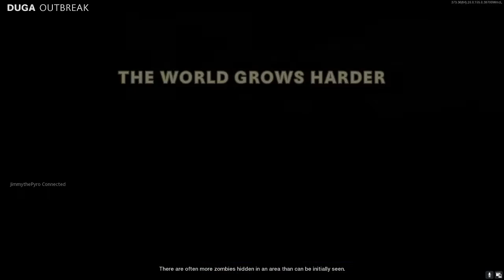Outbreak Zombies Call Of Duty